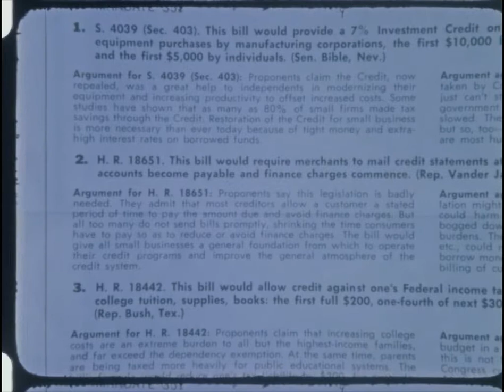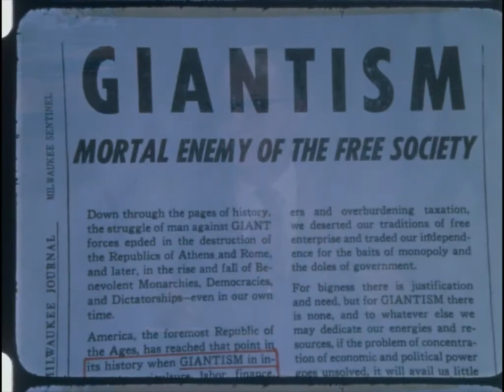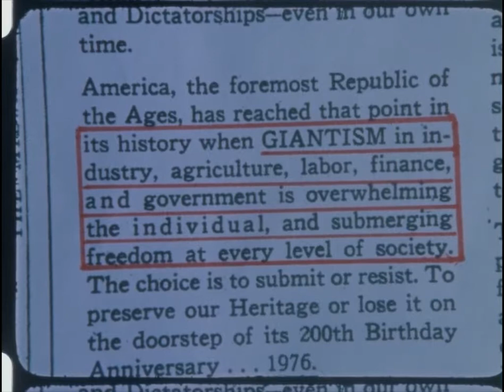NFO-276 (AV10775): US Farm Report: Ed Wimmer Show